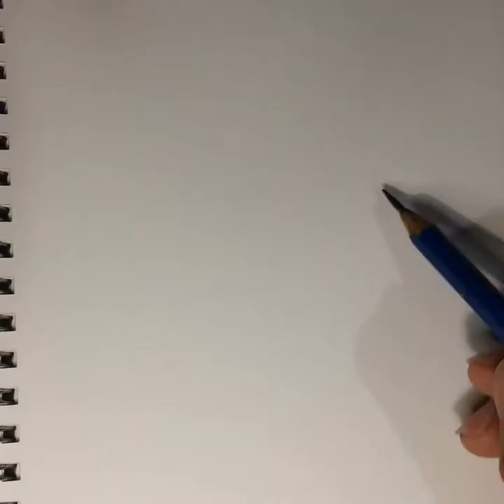Beautiful girl portrait drawing using H3, B7, B9 pencil ✏️